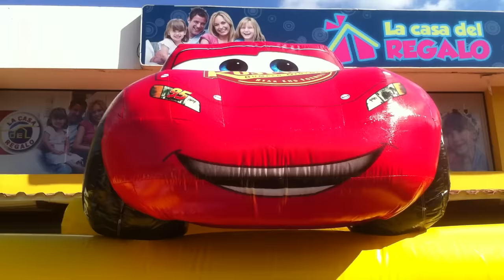Brinca-Brinca de Cars de JUEGOS INFLABLES NICARAGUA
Seguimos agregando Diversion y Juegos Espectaculares a nuestro Catalogo, nuestro mas reciente Juego...para los admiradores del Rayo McQueen, les presentamos este precioso Brinca-Brinca...Incluye 2 Resbaladeros, Escaleras, Obstaculos verticales...Reservalo al Tel. 22684095